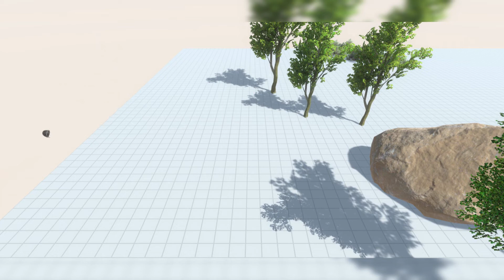Big or small vs Kozarog The Demon - Animal Revolt Battle Simulator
Welcome to Animal Revolt Battle Simulator!